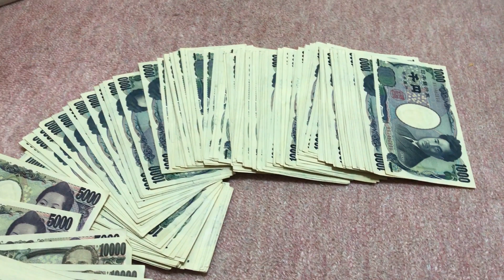給与明細 億万長者が銀行で100万円おろしてきたらお札の枚数がやばかった